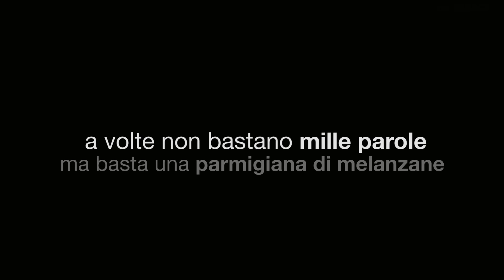Nonno italiano lasciato solo a Natale non si finge morto (heimkommen parody)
Un nonno tedesco deve fingersi morto per far venire i parenti, a un nonno italiano basta molto meno.